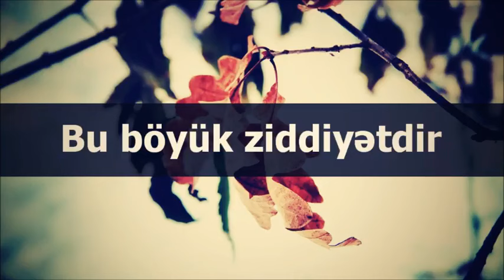Veysəl׃ Bu böyük ziddiyətdir